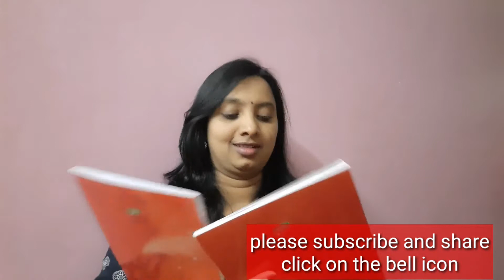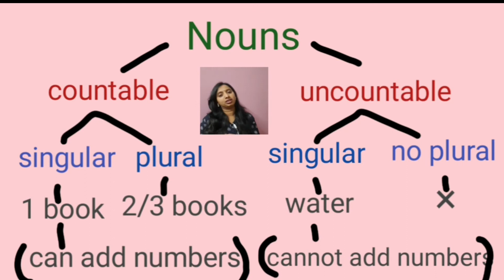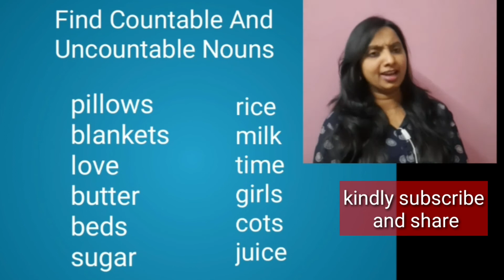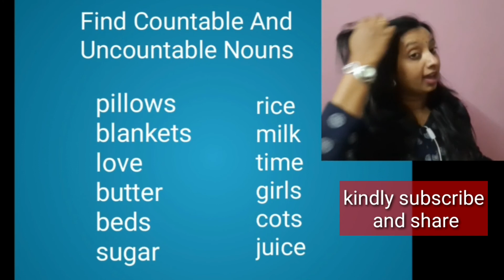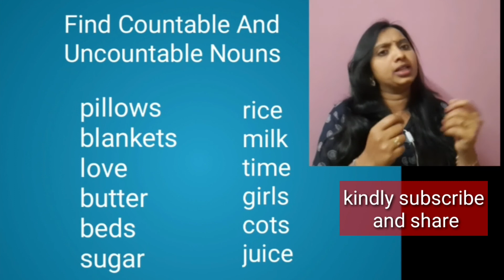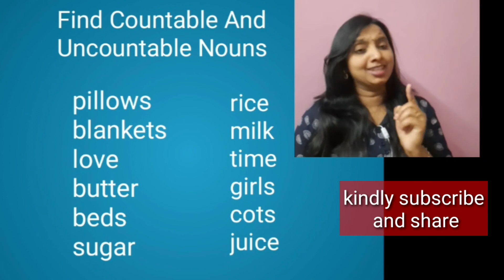Countable Nouns and Uncountable Nouns ( In Kannada)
Nouns which can be counted are countable nouns and which cannot be counted are uncountable nouns.

Watch this video to learn these in detail.

The Alchemist
The Secret
The Magic
Rich dad poor dad

Mic I use:

Links of Other Grammar Videos

Watch other videos on